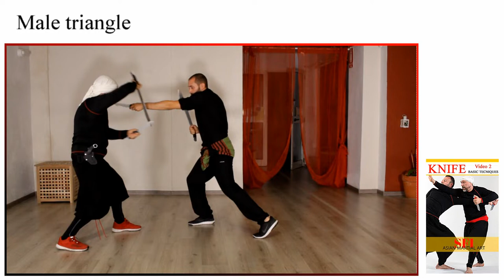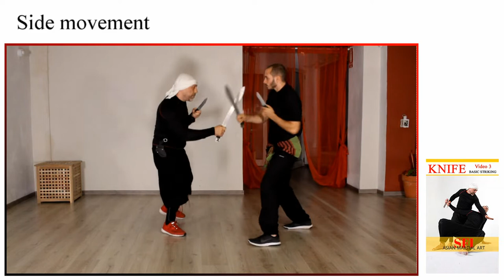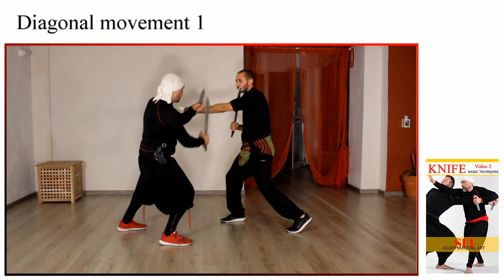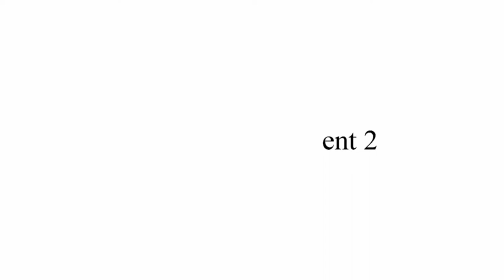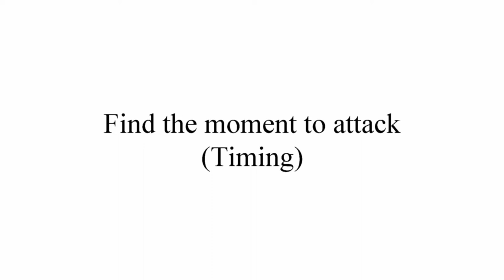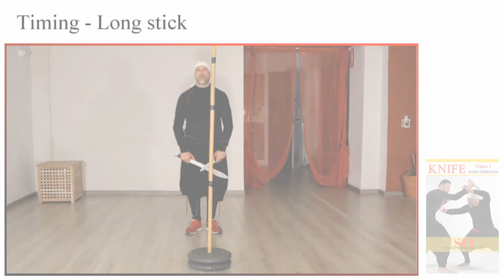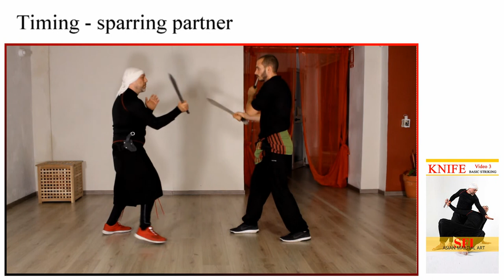SFI - MACHETE & KNIFE - Basic Program VIDEO TRAINING 3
Il Machete e Il Coltello sono armi molto utilizzata nelle Arti Marziali Asiatiche e il programma di SFI contiene un vaso programma dedicato all'apprendimento e allo sviluppo del combattimento con queste arm1.

Guarda i video Training  - Basic Program VIDEO 3